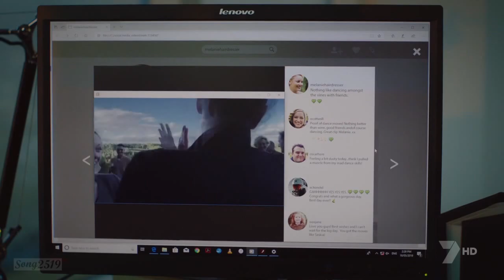-- Our Secrets --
Music: Naughty Boy - No One's Here To Sleep ft Dan Smith Bastille
Series: Secret Bridesmaids' Business